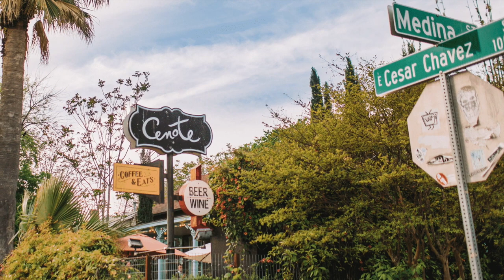Where to Live in Austin Texas When Moving to Austin Texas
Asking yourself where you should live in Austin Texas? Can't blame you. Moving to a new place can be very intimidating! So in THIS video we break down the various popular areas in Austin Texas, even now in 2021. Hopefully you'll find it helpful and will arrive at your own conclusion by the end! Give us a call and we'll get you taken care of.

Contents

0:00 - Intro
1:42 - General Overview
3:50 - South Austin
5:29 - East Austin
7:06 - West Austin
9:28 - North Austin
12:45 - Schools
13:51 - Pflugerville
15:30 - Round Rock
17:26 - Georgetown
19:07 - Leander
22:52 - Cedar Park
25:09 - Summary
26:18 - Outro

"Austin is the capital city of the U.S. state of Texas, as well as the seat and largest city of Travis County, with portions extending into Hays and Williamson counties. Incorporated on December 27, 1839, it is the 11th-most populous city in the United States, the fourth-most-populous city in Texas, and the second-most-populous state capital city (after Phoenix, Arizona). It has been one of the fastest growing large cities in the United States since 2010. Austin is the southernmost state capital in the contiguous United States and is considered a "Beta −" global city as categorized by the Globalization and World Cities Research Network."

"As of the U.S. Census Bureau's July 1, 2019 estimate, Austin had a population of 978,908, up from 790,491 at the 2010 census. The city is the cultural and economic center of the Austin–Round Rock metropolitan statistical area, which had an estimated population of 2,295,303 as of July 1, 2020, roughly 84% increase from the year 2000. Located in Central Texas within the greater Texas Hill Country, it is home to numerous lakes, rivers, and waterways, including Lady Bird Lake and Lake Travis on the Colorado River, Barton Springs, McKinney Falls, and Lake Walter E. Long."

"Residents of Austin are known as Austinites. They include a diverse mix of government employees, college students, musicians, high-tech workers, digital marketers, and blue-collar workers. The city's official slogan promotes Austin as "The Live Music Capital of the World", a reference to the city's many musicians and live music venues, as well as the long-running PBS TV concert series Austin City Limits. The city also adopted "Silicon Hills" as a nickname in the 1990s due to a rapid influx of technology and development companies. In recent years, some Austinites have adopted the unofficial slogan "Keep Austin Weird", which refers to the desire to protect small, unique, and local businesses from being overrun by large corporations. Since the late 19th century, Austin has also been known as the "City of the Violet Crown", because of the colorful glow of light across the hills just after sunset."

"Austin, the southernmost state capital of the contiguous 48 states, is located in Central Texas on the Colorado River. Austin is 146 miles northwest of Houston, 182 miles south of Dallas and 74 miles northeast of San Antonio.
In 2010, the city occupied a total area of 305.1 square miles. Approximately 7.2 square miles of this area is water. Austin is situated at the foot of the Balcones Escarpment, on the Colorado River, with three artificial lakes within the city limits: Lady Bird Lake (formerly known as Town Lake), Lake Austin (both created by dams along the Colorado River), and Lake Walter E. Long that is partly used for cooling water for the Decker Power Plant. Mansfield Dam and the foot of Lake Travis are located within the city's limits. Lady Bird Lake, Lake Austin, and Lake Travis are each on the Colorado River."

Tracks: “Ocean Park”, "Perfect Day", "Summer Breeze", "Vibez", "City of Dreams"